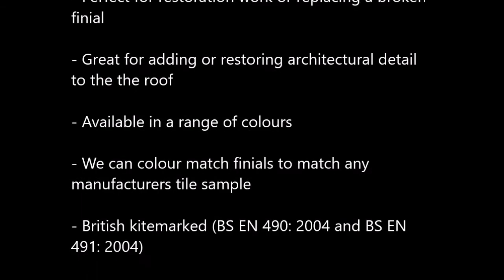Gargoyle roof finial FIN-00-50-05 product slideshow